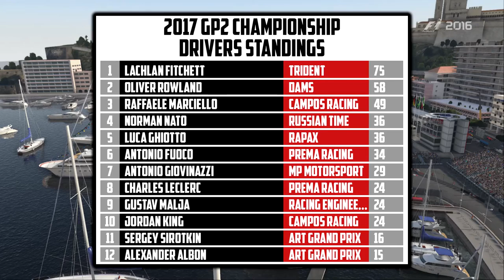F1 2016 GP2 CAREER #5: Monaco R1 | LAST TO ?? | Fitcho Career S1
F1 2016 GP2 Career Mode | Fitcho Career Season 1

F1 2016 Fitcho Career is a Career Mode documenting the career of Lachlan Fitchett, through his eyes. Starting in GP2 at Trident for the 2017 season. This is round 3, race 1 of the 2017 GP2 Championship!

Calendar:
1. Bahrain
2. Spain
3. Monaco
4. Baku
5. Austria
6. Great Britain
7. Hungary
8. Germany
9. Belgium
10. Italy
11. Singapore
12. Malaysia
13. Abu Dhabi

Each round consists of 2 races, and Feature race and a Sprint Race.
The Feature race will be run over 50% distance. The top ten drivers score points (25, 18, 15, 12, 10, 8, 6, 4, 2, 1) with two points being awarded to the driver who set the fastest lap of the race, and two points being awarded for pole position.
The Sprint race will be run over 25% distance. The top eight finishers score points (15, 12, 10, 8, 6, 4, 2, 1) and the driver who sets the fastest lap scores two points, and two points being awarded for pole position.

FAQs:
Favourite Team? McLaren
Favourite Driver? Stoffel Vandoorne, Daniel Ricciardo, Carlos Sainz Jr, Antonio Giovinazzi & Louis Deletraz
Wheel? Thrustmaster TX w/ F1 add-on & T3PA Pedals
Assists? None
Difficulty? Ultimate AI (Hardest Difficulty)
Capture Card? Elgato HD60
And yes, I've got an accent, I'm Australian